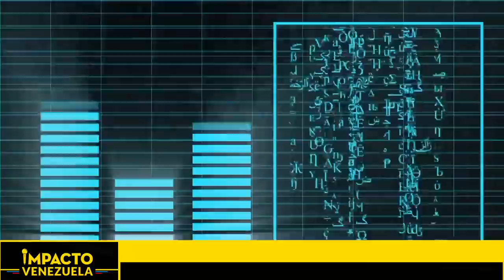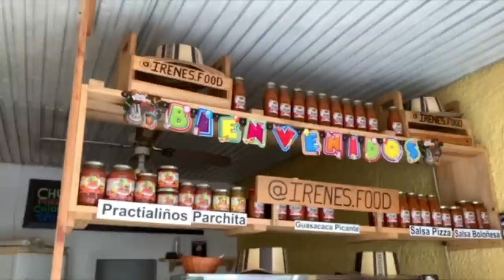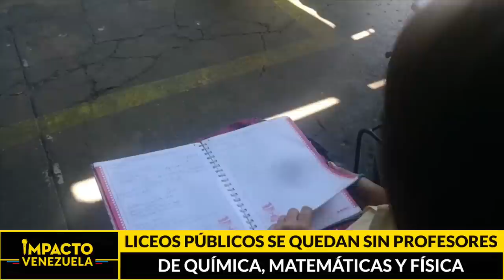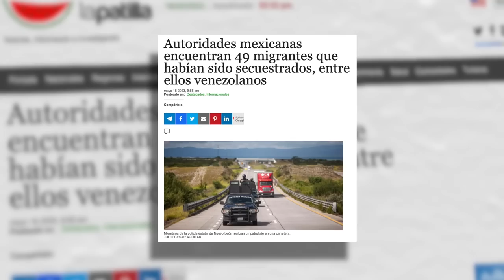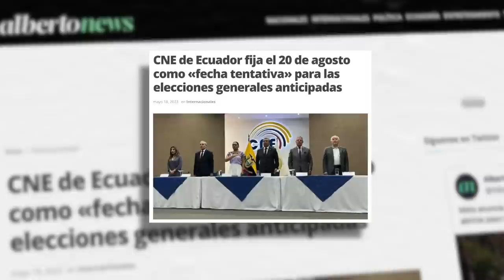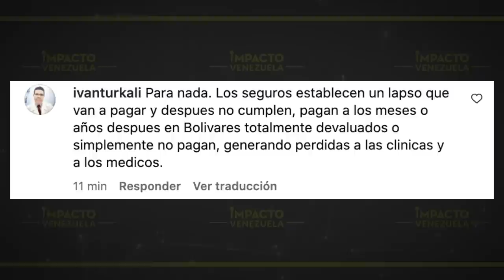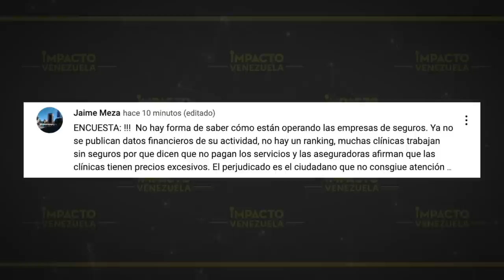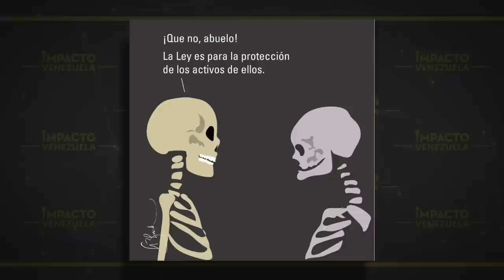🇻🇪 BAJO PROTECCIÓN: EE.UU. libera fondos de ayuda social para Venezuela. Noticias en vivo.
Noticias en vivo con Mildred Manrique

Titulares

✅    ADMINISTRADOS POR LA ONU: EE.UU. libera fondos para ayuda humanitaria en Venezuela

✅  CITGO POR HABILITACIÓN DE CAPRILES: Diosdado  Cabello le echa leña al fuego con supuestas revelaciones sobre la oposición

✅  DURO GOLPE AL ELN: caen alias “La Mona” y “Camacho, encargados de extorsionar a comerciantes colombo- venezolanos

✅   AL ACECHO: delincuentes toman el control de zonas residenciales en Venezuela

✅ SIETE SON VENEZOLANOS: autoridades mexicanas encuentran a los 49 migrantes secuestrados